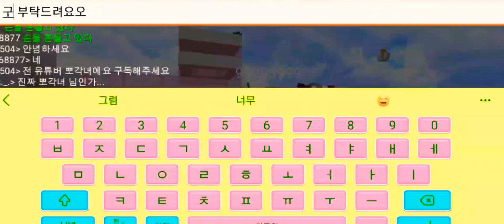근처 플레이어 집에 가봤어요 🏡